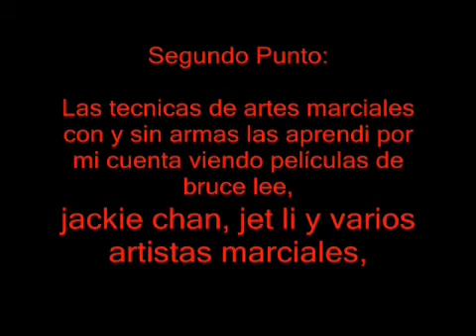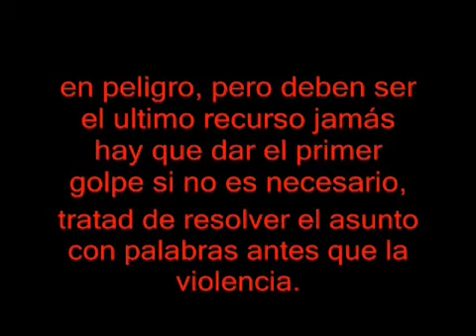Deportes: Demostración 1 Versión Relentizada-Español-UnLugarAlQueRegresarDeportes-Discapacidad